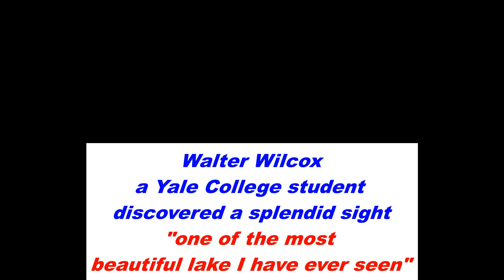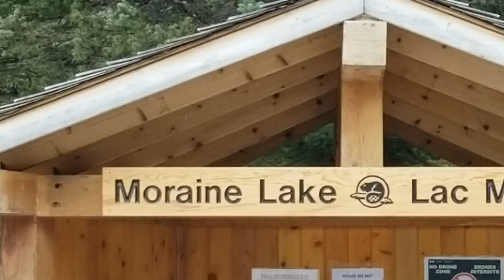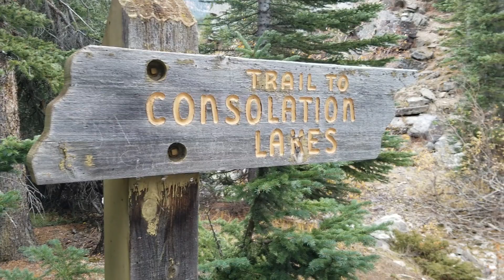Visit Lake Moraine in Banff Alberta -the most beautiful lake I have ever seen Amazing work of nature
This video will show you one of the earths most irresistible place to see. You haven't came to Banff if you haven't visited Lake Moraine. This is the most beautiful lake I have ever seen in my life.